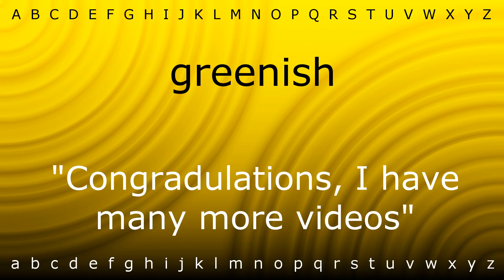How to say 'greenish' with Zira.mp4